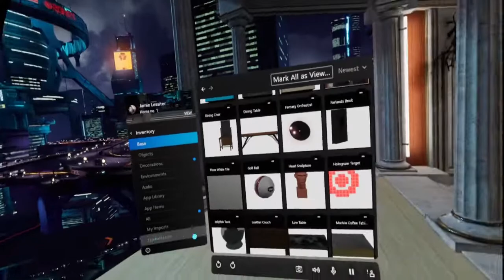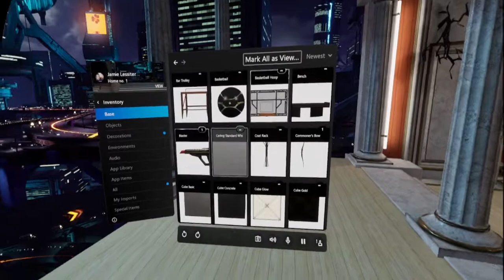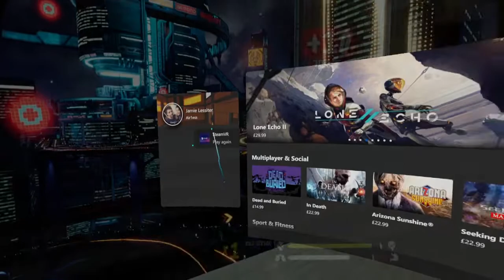Unboxing The Oculus Quest 2 (Our Thoughts) VR MGN TV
So freedom was kind enough to help me fund the Oculus Quest 2 so that we can continue and make vr game reviews for you guys this was incredible